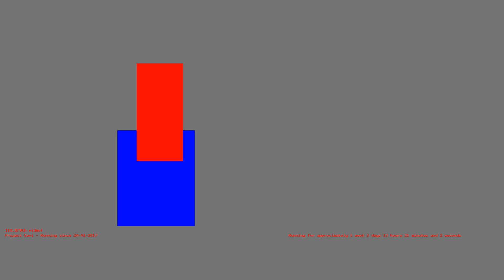1485861909 - Webdriver Cavi - H